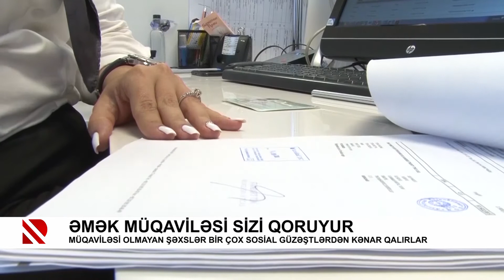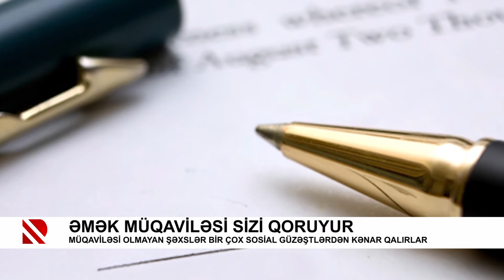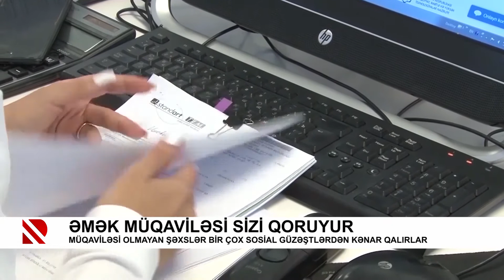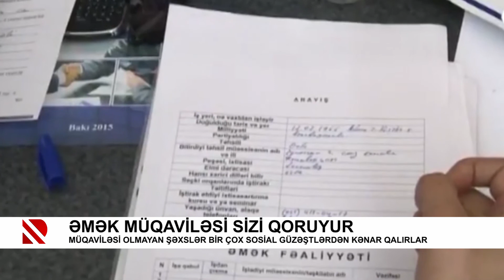Əmək müqaviləsi sizi qoruyur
Müqaviləsi olmayan şəxslər bir çox sosial güzəştlərdən kənar qalırlar